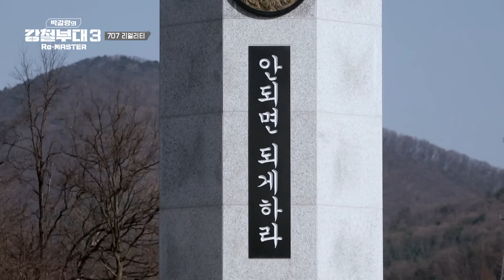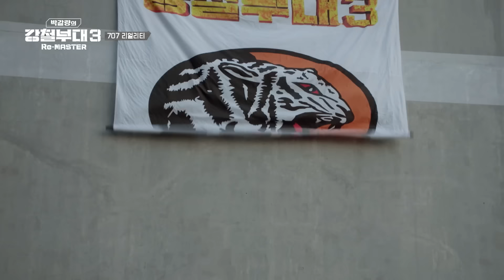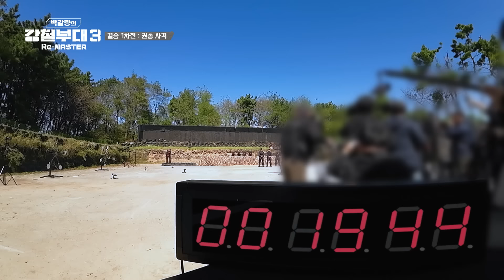[강철부대3] 💥결승 1차전 통합 기동 사격🔫 기선~~~을 제압할 부대는 과연 어디?!😗 [박갈량의 강철부대3 Re-MASTER] Ep.10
지금까지 이런 스케일은 없었다 👀

드디어 시작된 강철부대3 대망의 결승전!!

더욱 강력한 베네핏을 걸고 펼쳐지는 치열한 대결 🤜🤛

'최강'민호와 '침착'범석의 실력이 궁금하다면?

강철부대리뷰 드가자~!

[타임라인]
02:43 4강 토너먼트 300kg 보급 행군
09:49 4강 토너먼트 결과 발표
11:35 HID 리얼리티
13:20 707 리얼리티
17:45 대망의 결승전
19:26 결승 미션 공개
21:31 결승 1차전 권총 사격
31:32 댓글 신조

📍매주 (화) 강철부대3 끝나자마자📍
⭐박갈량의 강철부대3 Re-MASTER⭐

제작 : 리즈웰